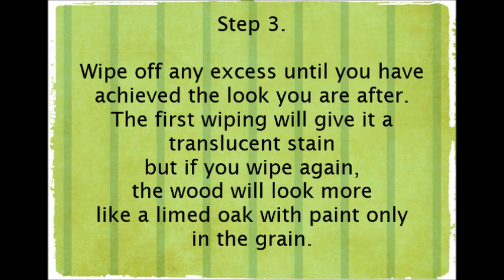How to create a color wash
How to Create a Color Wash Using Old Town Paints